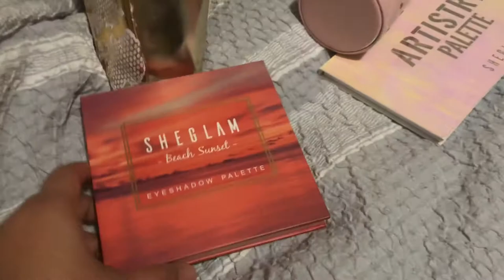Makeup | Unboxing | Shein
makeup haul with your mamita